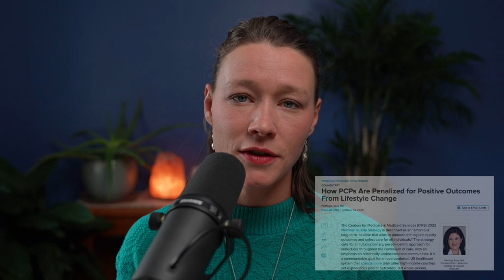Our EVIL Health Care System EXPOSED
EDIT: Jan. 29, 2024 Maternal mortality is highest in USA amongst 'developed' countries ONLY not all nations

Lifestyle medicine is starting with the foundations for health (hydration, sleep, nutrition, movement, community/connection)

Average PCP appointment is 18 minutes

2,500 measurable outcomes are required to complete to get paid from the medicaid and medicare insurances

Medications in adults may not be as benefital for elderly

CMS 5 star rating system - main outcome is based on is medication adherence

Standards of Care - conventional allopathic standards of care aka flow chart medicine

Preventative Cardiology is what naturopathic doctors do!

80% of chronic illness are lifestyle caused

Home births are safer than hospital births

Hospitals are for sick people

Modern Medicine saves lives, there is no doubt!

Dr. Pamela Wible is medical professional that specializes in healthcare practitioner suicide

Doctor comes from the word docere in Latin which means to teach

The Bleeding Edge documentary from 2018

The Truth about Drug Companies Marcia Angell, MD

The Sickening by John Abramson, MD